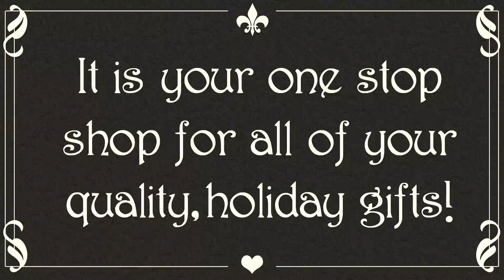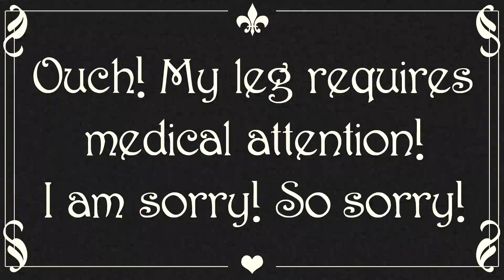2013 Creative Finds - Silent Film Promo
The Creative Finds Events annual Winter Marketplace!

The Creative Finds Winter Art & Fine Craft Marketplace takes place on:

Saturday, November 16th, 2013 from 10:00am to 4:00pm
Sunday, November 17th, 2013 from 10:00am to 4:00pm

Located at the historical Sullivan Hall 6306 152nd Street, Surrey, B.C.

The Creative Finds event planning company was established in 2007 by
Nicci Battilana.